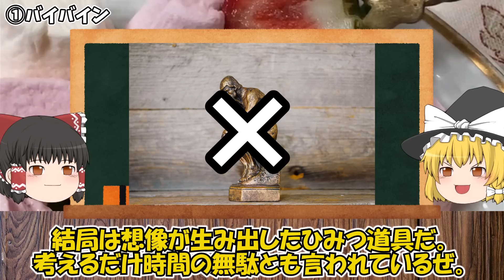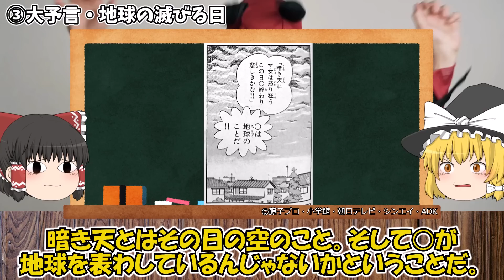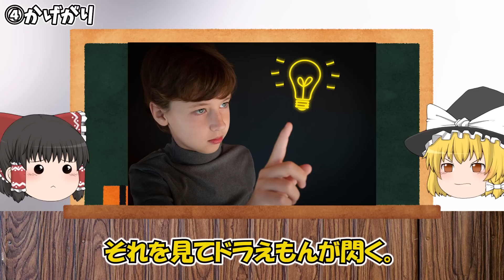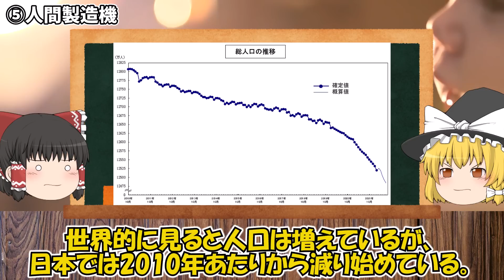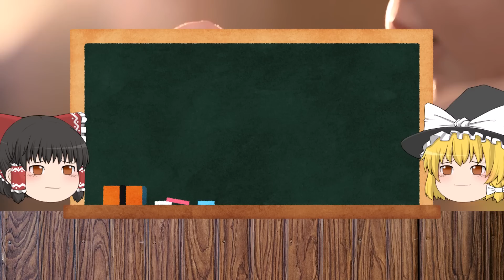【ゆっくり解説】放送禁止レベルに怖い…ドラえもんのトラウマ回５選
▼ドラえもん関連の動画をまとめた再生リストはこちら